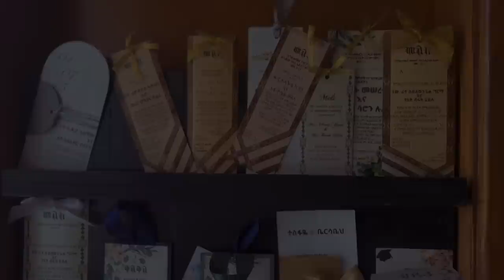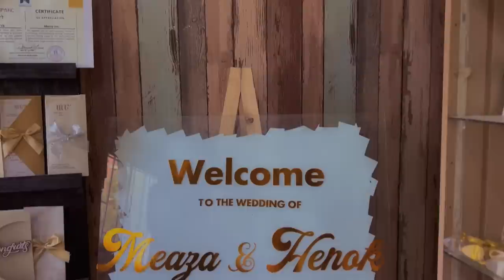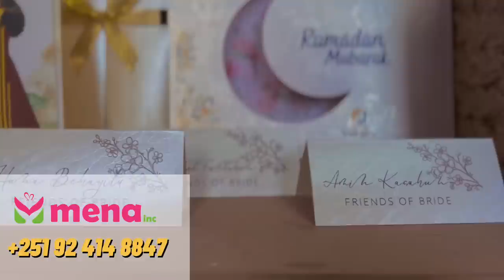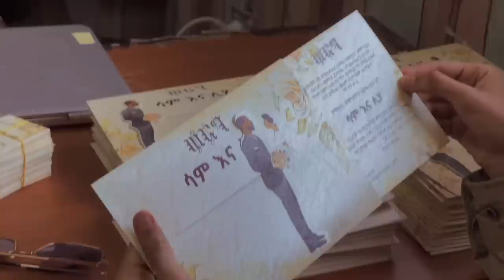የሰርጋችን ጥሪ ካርድ ……..